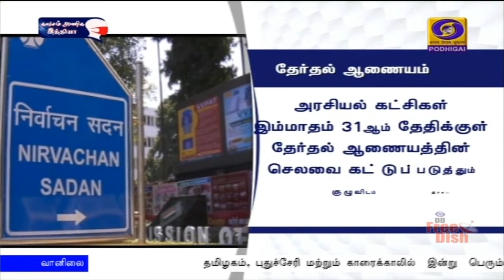கருத்து கேட்கிறது தேர்தல் ஆணையம்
தேர்தலில் வேட்பாளர்களின் செலவை மேலும் குறைப்பது தொடர்பாக அரசியல் கட்சிகளிடம் கருத்து கேட்கிறது தேர்தல் ஆணையம்.